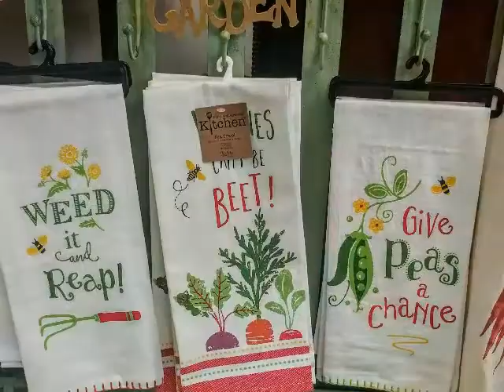All Things New @ Apple Barrel Country Store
Highlighting everything that's new this Spring in our Country Store. Come explore and be inspired.